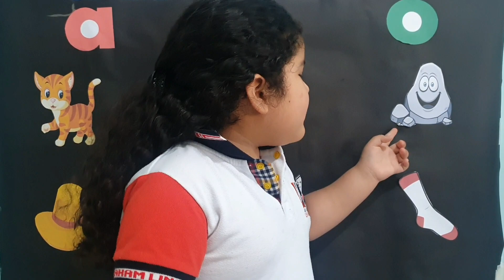Short vowel letter A- I- O Eva León 🦁